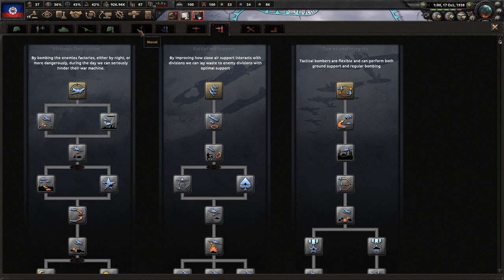Eurasianism? What Is Enlightened Eurasianism? Hoi4 - Kaiserredux: Eurasian Union (Orthodox) #2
The concept of an "Eurasian Union" is not a young idea. It has had a long history datin g back centuries. It's time for Russia to lead Europe and Asia to combine into a superpower yet seen in human history!